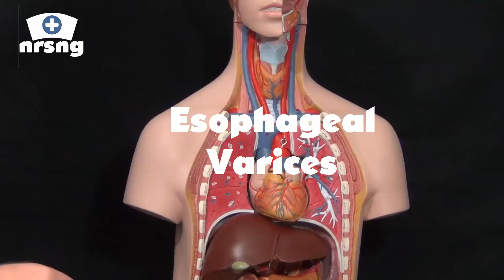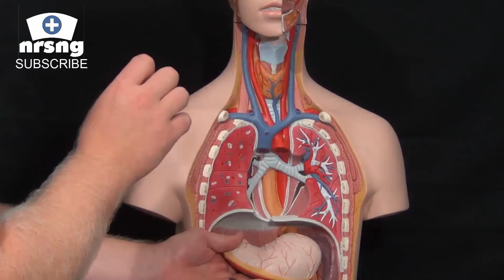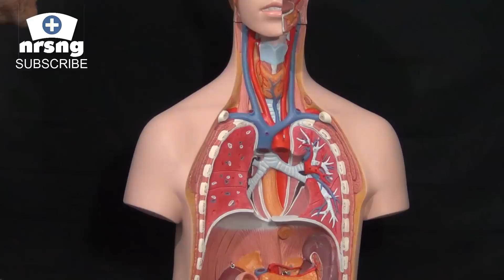Esophageal Varices Animation Nursing Overview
Nursing School Doesn't Have to be so DAMN Hard!

Banding, Bleeding, Cirrhosis, and complications of esophageal varices.  What should the nurse know and how should they take care of the patient.